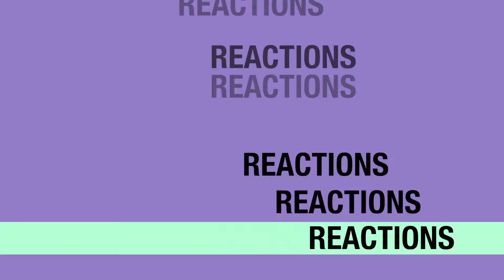One Tree Hill 2x17 REACTION & REVIEW "Something I Can Never Have" S02E17 | JuliDG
I hate Nikki so much!!!

0:00 Intro
0:15 Welcome
2:07 Reaction
9:47 Review